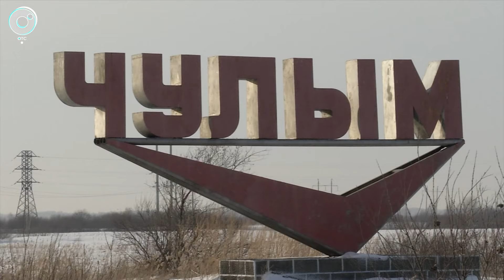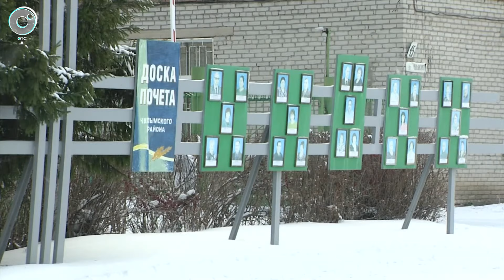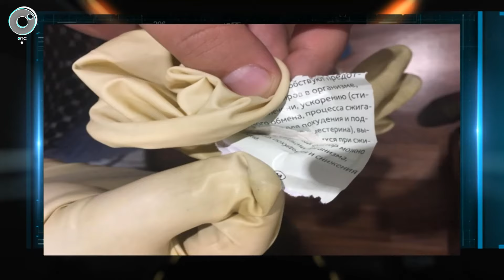Экстренный вызов | 09 марта 2023 | Происшествия Новосибирской области | Телеканал ОТС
1. СК начал проверку информации о пьяном пятилетнем мальчике под Новосибирском.
2. Мужчина взял в заложники своего трёхлетнего сына и открыл стрельбу по прохожим в Нижневартовске.
3. Дом известного фермера сгорел в Новосибирской области.